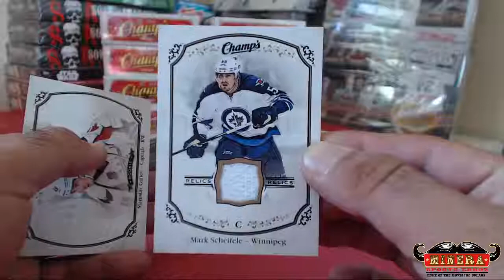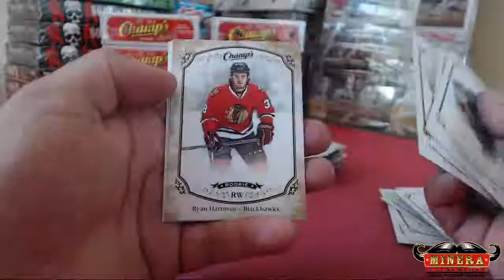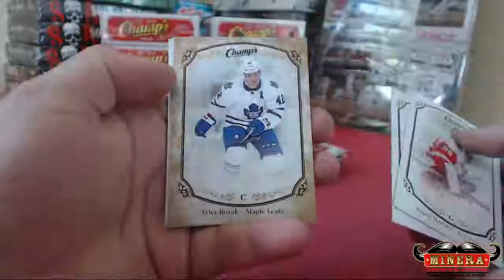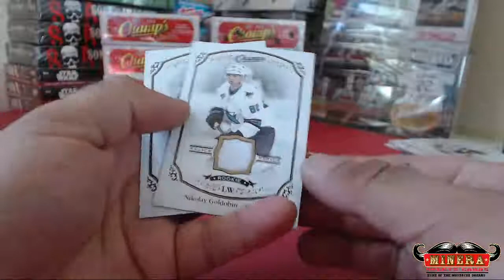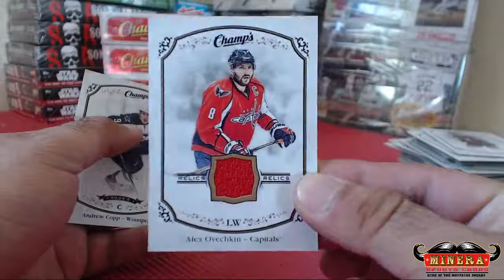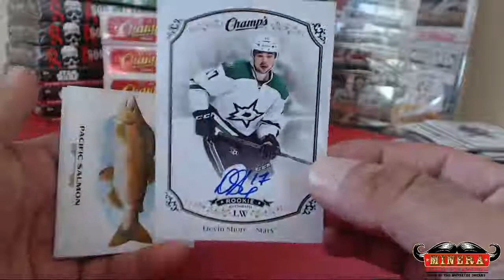coolstorybro~2015-16 Upper Deck Champs Hockey Hobby Box Break